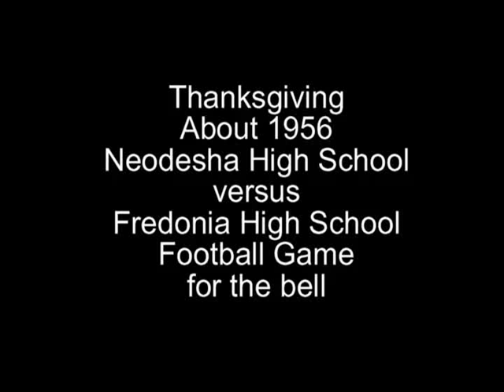Neodesha Kansas vs Fredonia Kansas Football Game Thanksgiving Day 1956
1956 Neodesha versus Fredonia at the Neodesha High School football field west of the rear of the high school. Taken by Jimmy Morris. Converted to digital by Kerry Elkins for Gary Smith and Marilyn Smith Graham. This game was played on Thanksgiving for the Frisco Bell.